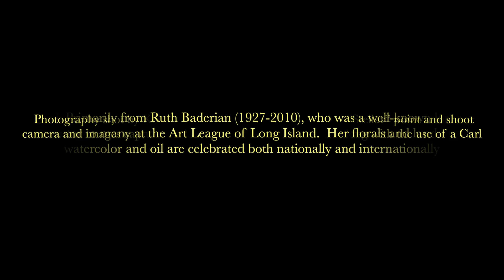Art After Dark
Shot in HDR
Video Rendered at 60 fps and 4K (2160)